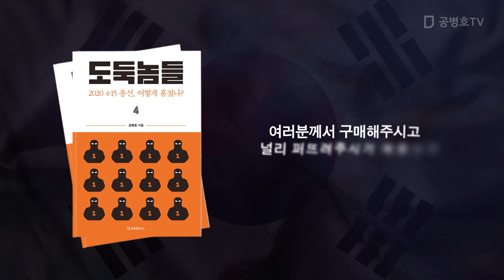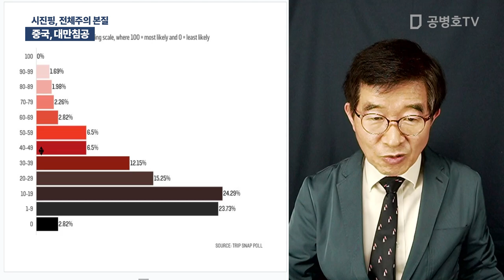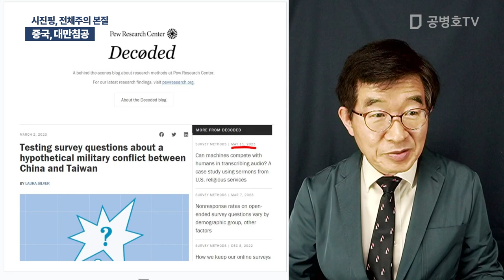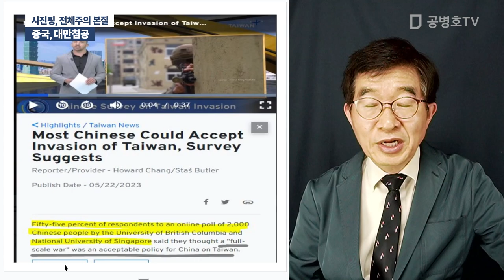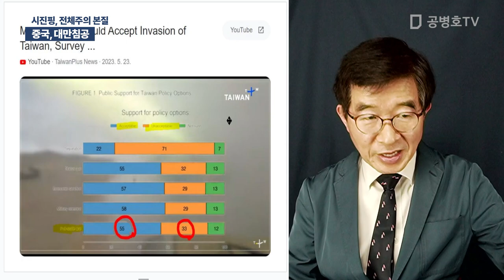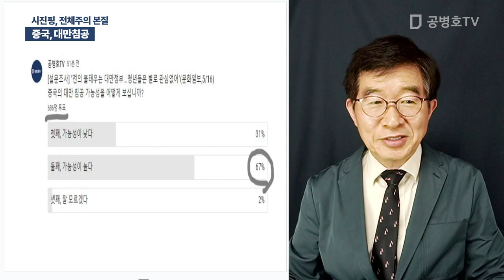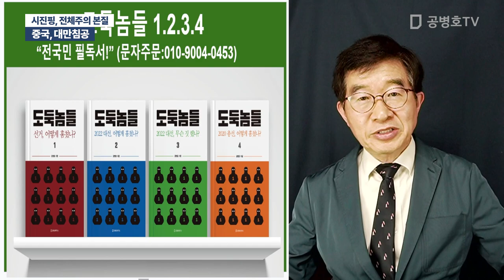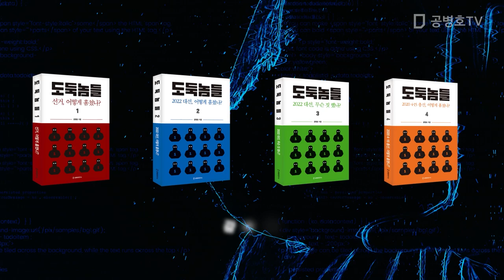중국, 대만 침공 / 시진핑, 전체주의 본질 [공병호TV]